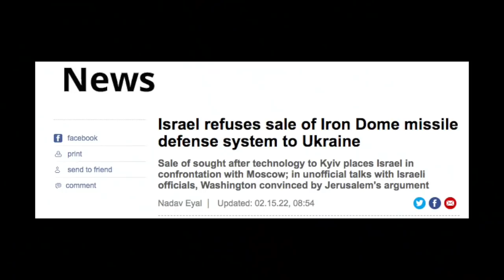Tidak Ingin Berurusan Dengan Rusia, Israel Tolak Penjualan Iron Dome ke Ukraina